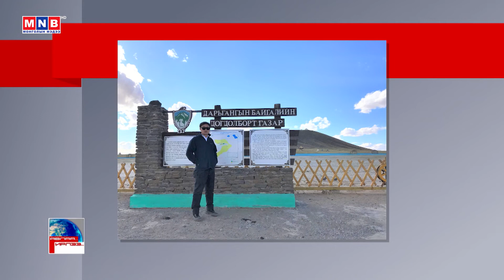Явлаа, ирлээ: Өвөрхангай аймгийн Аялал жуулчлалын холбооны гүйцэтгэх захирал Ч.Бат-Эрдэнэ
“Явлаа, ирлээ” нэвтрүүлгийн энэ удаагийн дугаарт Өвөрхангай аймгийн Аялал жуулчлалын холбооны гүйцэтгэх захирал Ч.Бат-Эрдэнэ оролцлоо.